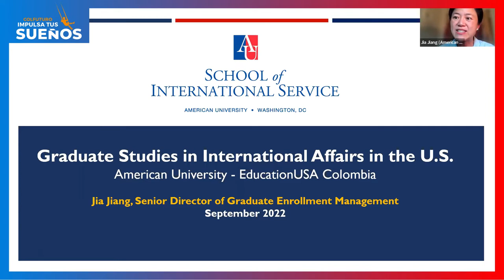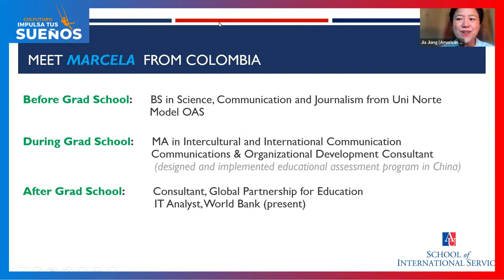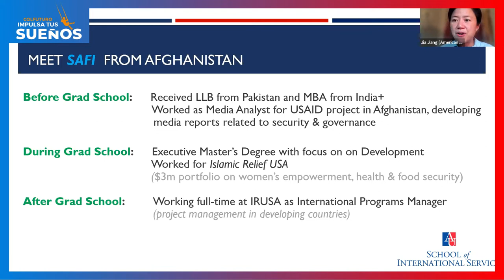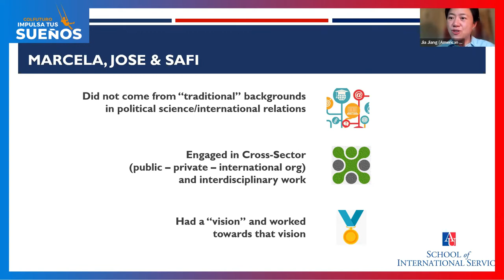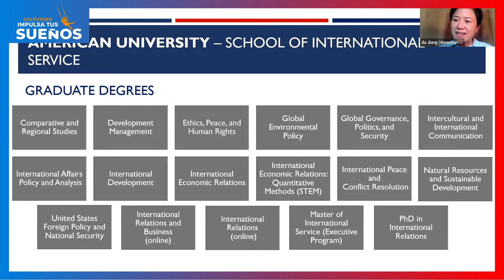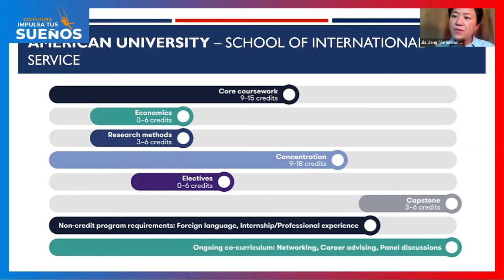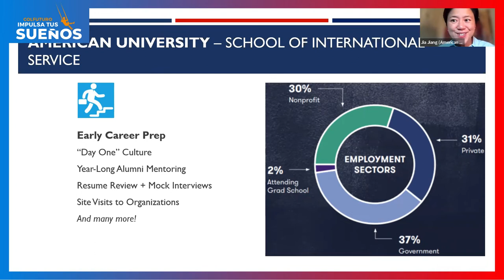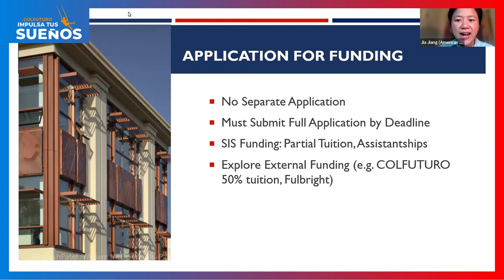Webinar: American University - School of International Service SIS (EducationUSA)